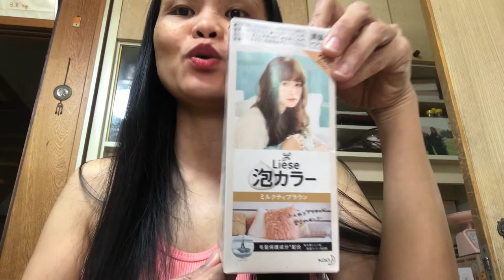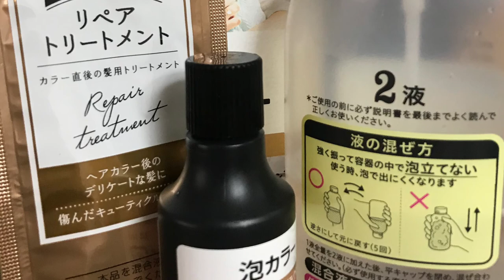MAY NAGBAGO KAYA? DIY HAIR COLORING IN JAPAN/episode 62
Susubukan Po nating mag kulang ng buhok dito sa japan, may nagbago kaya kase first time Po tayung mag kukulay po ng buhok
DIY hair coloring here in japan with background co worker voice hehehe